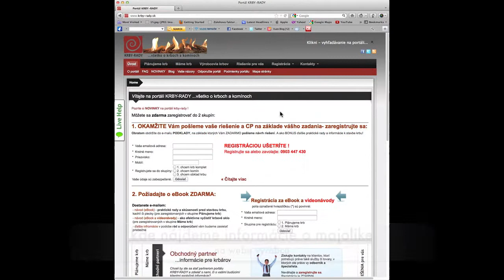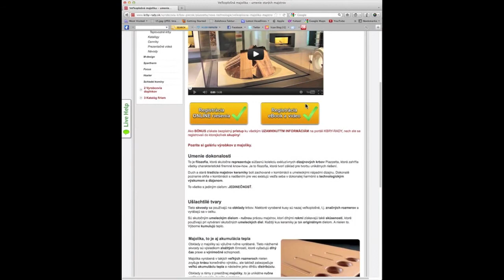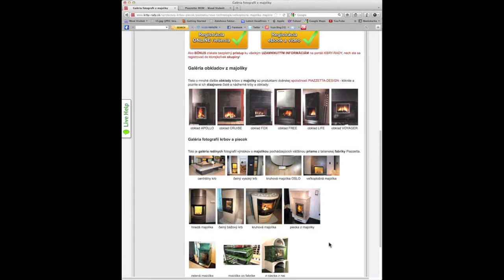Veľkoplošná majolika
jedinečná ručne vyrábaná veľkoplošná majolika (keramika) od spoločnosti Piazzetta, informácie nájdete tu